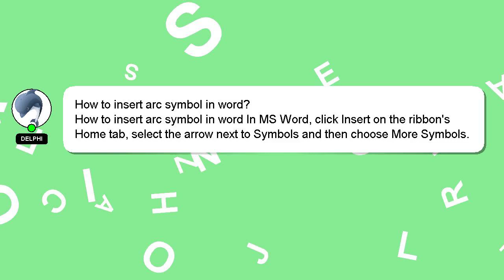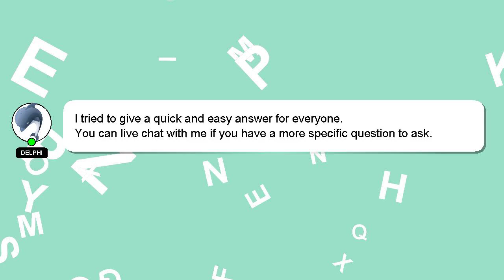How to insert arc symbol in word?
A little intro about me, Hi, my name is Delphi, nice to meet you. I am happy to help you with your questions. - How to insert arc symbol in word?

If you require more detailed information, please don't hesitate to comment or chat with me. A 'heart' from me will be given to show my gratitude for your contribution.

*2 What we are experimenting :*